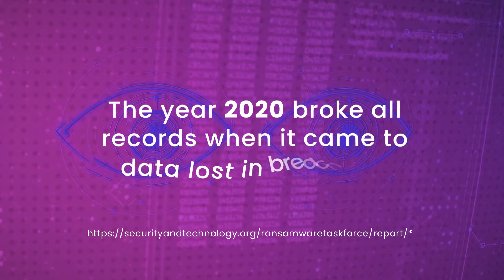Visibility xPlained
Welcome to xPlained, our regular communication to help you navigate the most pressing business challenges faced by today’s end users. This month and first up, Visibility xPlained. In today’s world, visibility has become a pressing issue – watch the video the find out more.